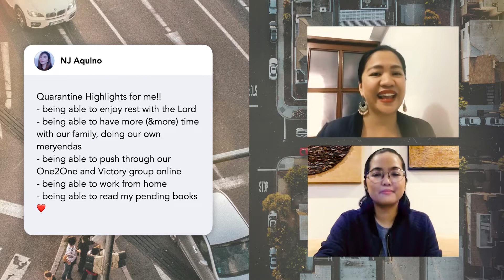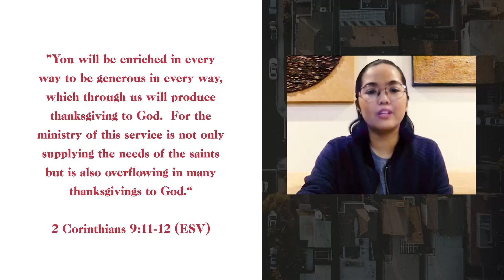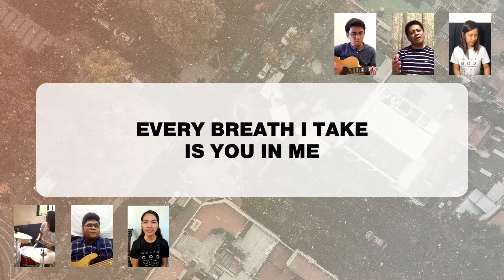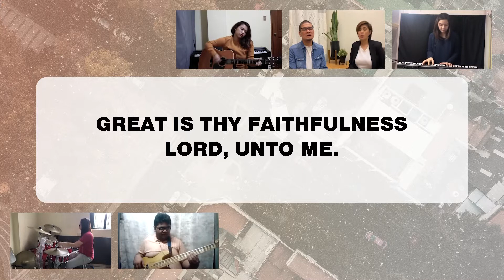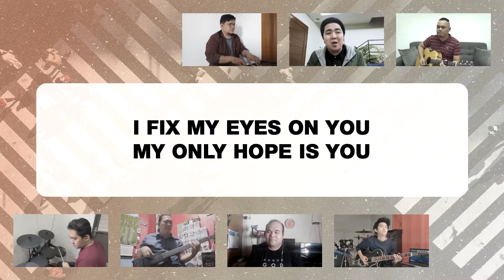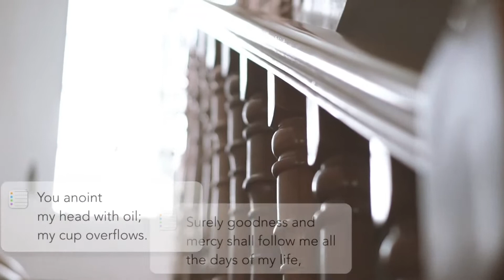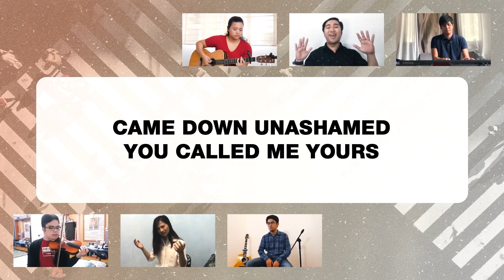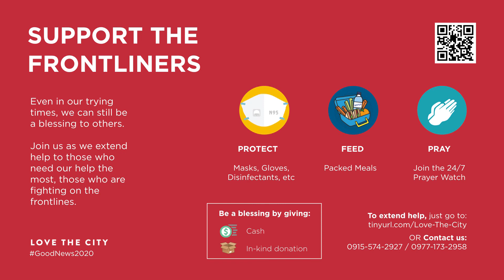Perspective Week 1 (5PM)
We are on our first week of a new series Perspective. Join us online with your family, pen and bible at 9AM!

To join our 24/7 prayer watch